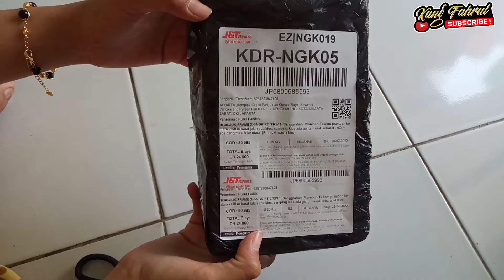UNBOXING DAN REVIEW CHEST STRAP 2022 ~ HP OPPO A5s